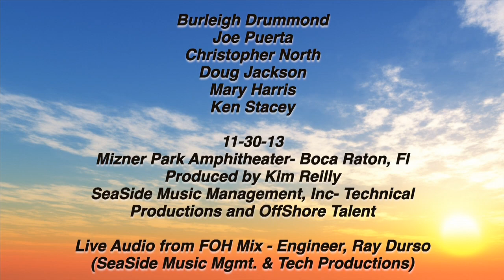Ambrosia Promo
Mizner Park Amphitheater, Boca Raton Florida-
Show Produced by Seaside Music Management
Show Engineer- Ray Durso
Show Videographer (Unknown)